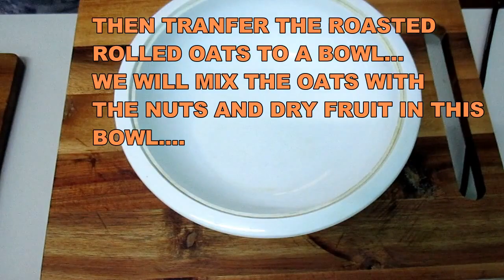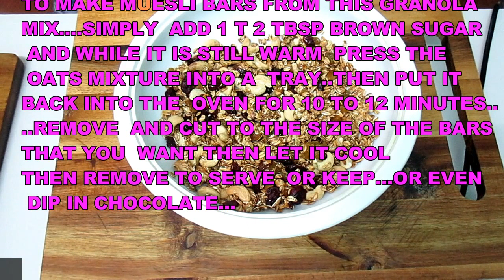HOMEMADE GRANOLA CEREAL